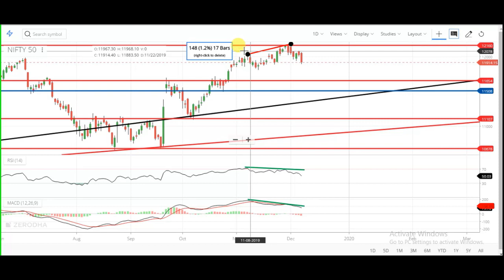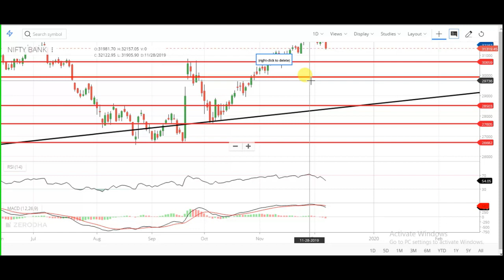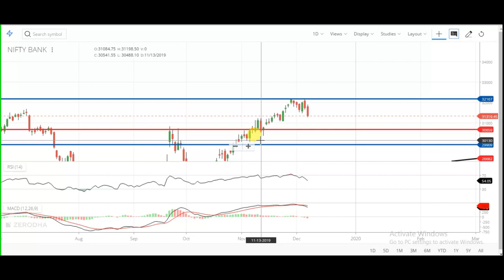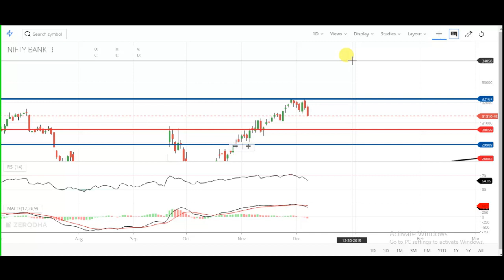Next Week Nifty And Bank Nifty Technical Analysis In Hindi | nifty and bank nifty Next Week Trend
Next Week Nifty And Bank Nifty Technical Analysis In Hindi | nifty and bank nifty Next Week | Market Next Move

1. banknifty analysis next week

2. bank nifty analysis next week

3. intraday trading strategy in bank nifty

4. intraday trading strategy in nifty

5. share market for beginners

6. index trading in india

7. Indian financial market

8. चार्ट एनालिसिस

9. निफ़्टी चार्ट एनालिसिस

10. निफ़्टी चार्ट बेस्ट निफ़्टी ट्रेडिंग

11. इंट्राडे चार्ट एनालिसिस

12. intraday trading setup for tomorrow

13. next week bank nifty chart

14. bank nifty tomorrow

15. nifty tomorrow

16. nifty today chart

17. nifty chart

18. bank nifty today chart

19. nifty charts

20. bank nifty share price

21. bank nifty prediction today

22. bank nifty prediction for tomorrow

23. bank nifty and nifty technical analysis weekly range

24. nifty technical analysis for tomorrow

25. banknifty analysis for tomorrow

26. nifty trend analysis for tomorrow

27. bank nifty chart

28. nifty today chart

29. bank nifty analysis

30. banknifty stocks analysis for tomorrow

31. next week bank nifty stocks

32. analysis for next week nifty

33. analysis stocks for next week

34. nifty analysis next week

35. nifty options trading strategies

36. next week 2019 BANKNIFTY ANALYSIS

37. next week  NIFTY OPTIONS TRADING STRATEGIES

38. BANK NIFTY TRADING STRATEGIES

39. BANK NIFTY OPTION TRADING STRATEGY

40. bank nifty option trading strategy

41. bank nifty strategy

42. bank nifty expiry day strategy

43. bank nifty trading strategies

44. nifty strategy

45. bank nifty swing trading strategy

46. banknifty analysis

47. bank nifty technical analysis

48. nifty analysis

49. banknifty today

50. nifty today chart

51. nifty and bank nifty trading

52. nifty and bank nifty

53. nifty 50 nifty options trading strategies

54. next week nifty 50

55. today banknifty nifty support and resistance

56. bank nifty trading

57. bank nifty today chart

58. nifty analysis next week intraday trading

59. intraday bank nifty technical analysis

60. bank nifty intraday regular profit strategy

61. trade nifty and bank

62. nifty Bank Nifty Levels

63. Bank Nifty Option Trading Strategy

64. bank nifty trading strategy

65. nifty trading strategy

66. bank nifty intraday trading strategy

67. nifty intraday trading strategy

68. nifty options trading strategies

69. bank nifty and nifty bank nifty trading strategies

70. nifty trading strategies

71. bank nifty intraday trading strategy

72. nifty intraday trading strategy

73. intraday trading setup for tomorrow 6 december Bank nifty

74. nifty option chain analysis

75. banknifty analysis next week

76. banknifty bank nifty nifty bank WEEKLY OUTLOOK OF NIFTY & BANK NIFTY

77. nifty outlook bank nifty outlook

78. Bank nifty otion chain analysis

79. nifty chart Bank nifty today chart

80. nifty charts Bank nifty share price

81. Bank nifty prediction today

82. Bank nifty prediction for tomorrow

83. Bank nifty and nifty technical analysis weekly range

84. nifty technical analysis for tomorrow

85. Banknifty analysis for tomorrow

86. nifty chart Bank nifty chart

87. Banknifty stocks analysis for tomorrow

88. next week Bank nifty stocks

89. analysis for next week nifty

90. analysis stocks for next week

91. nifty analysis next week nifty options trading strategies

92. next week BANKNIFTY ANALYSIS

93. next week NIFTY OPTIONS TRADING STRATEGIES

94. BANK NIFTY TRADING STRATEGIES

95. BANK NIFTY OPTION TRADING STRATEGY

96. Bank nifty option trading strategy

97. Bank nifty swing trading strategy

98. Technical analysis of stocks and Banknifty technical analysis and view on NIFTY FUTURE